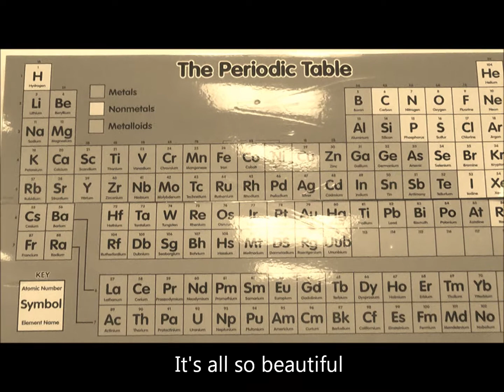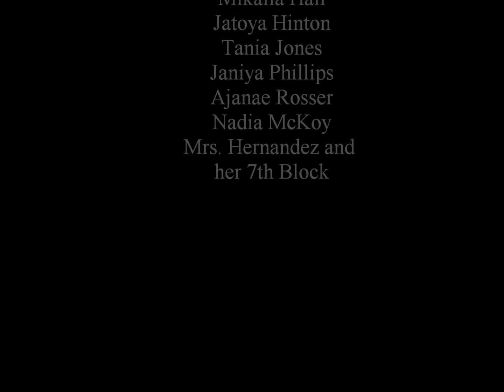Poison: Lab Safety Song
This is for all of my science educators!!  Here is a video laying down the law of the laboratory.  I have outlined all of the safety rules and regulations in order to make it a little more fun to learn.  All credits to the originators, writers and producers of "Poison" Bell Bic DeVoe, Dr. Freeze, and Elliot Straite.